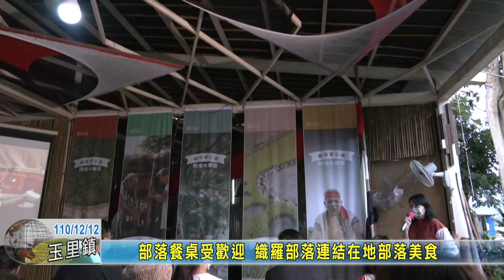20211212 04 部落餐桌受歡迎 織羅部落連結在地部落美食